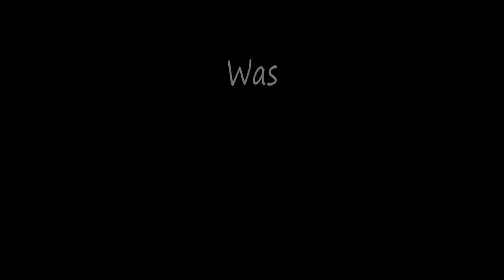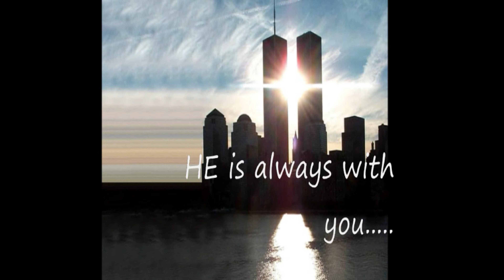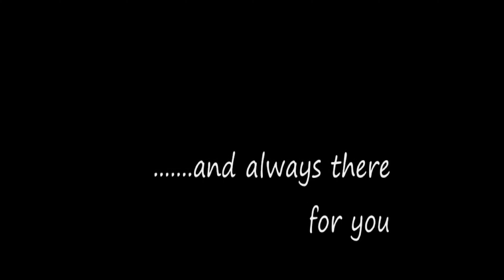9/11/01 - I Was There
9/11/01 - I Was There

Never Forget